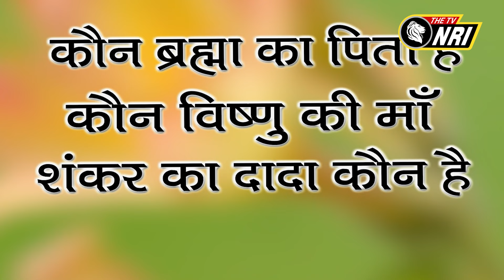Jagat Guru Tatvdarshi Sant Rampal ji Maharaj Satsang NRI PM 752